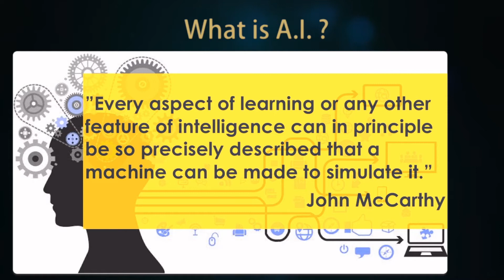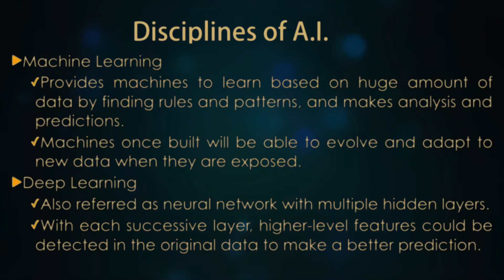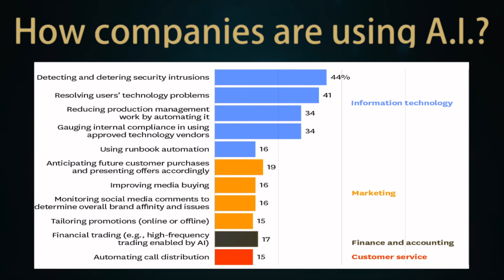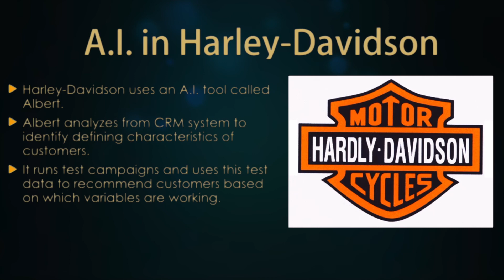Importance of Artificial Intelligence | AI, Machine Learning, & Deep Learning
Discusses AI, ML and deep learning.